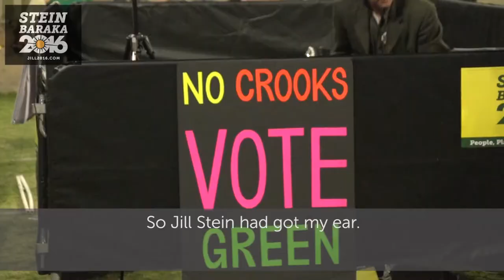Former Bernie Sanders Delegate Has Gone Green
Martha Medrano, a former Bernie Sanders delegate, switched her party to the Green Party because its the only party speaking about the voids in our society: living wage jobs for everyone, a solid climate change plan, ending systemic racism and more.